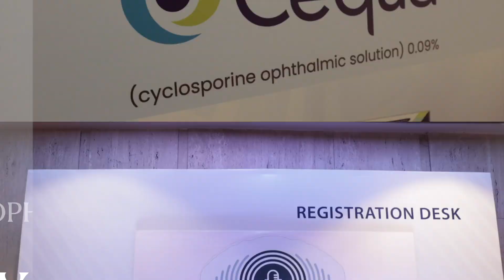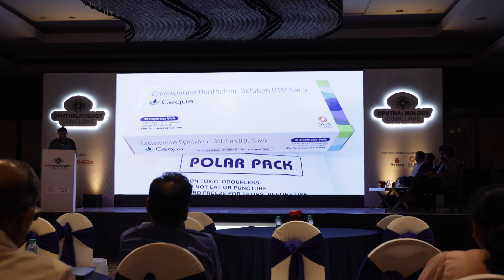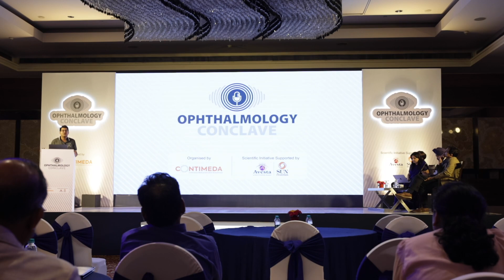A Revolutionary Medicine for Dry Eyes - Dr Rahil Chaudhary at Ophthalmology Conclave 2023, New Delhi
In this video, Dr. Rahil Chaudhary, Director of Eye7 Eye Hospitals, presents a groundbreaking approach to dry eye treatment to thousands of eye doctors at the "Ophthalmology Conclave 2023" held recently at The Lalit Hotel in New Delhi.

In his talk, Dr. Rahil Chaudhary presents a real-life story of Mrs. Shweta Trivedi, a 40-year-old school teacher from Lucknow, UP, who triumphed over severe dry eyes after a long and challenging journey.

Post-COVID-19, Mrs. Shweta experienced excruciating dryness in her eyes, affecting her ability to sleep peacefully. Her quest for relief led her to numerous doctors, but misdiagnoses left her without any respite. However, everything changed when she discovered Dr. Rahil and Eye7 Hospital online.

Dr. Rahil embarked on a comprehensive diagnosis, identifying the root cause of Mrs. Shweta's dryness through specialized dry eye tests. With precision and expertise, he initiated her treatment, which included the MEIBOMIAN GLAND EXPRESSION, a procedure assessing glandular secretions at the eyelid margins. The journey continued with the transformative MIBO THERMAFLO TREATMENT, using controlled heat to rejuvenate the outside of her eyelids. Additionally, Dr. Rahil recommended the use of "Cyclosporine," a revolutionary medicine known to stimulate tear production in adults with dry eyes.

Over three months of dedicated treatment, Mrs. Shweta experienced a remarkable transformation. She felt her eyes producing more tears, finally experiencing the soothing embrace of moisture. The freedom to move her eyes without friction became a reality, granting her a newfound sense of happiness and quality of life.

Mrs. Shweta shares her joy and gratitude for the journey that changed her life forever. This video is an inspiring testament to the power of advanced medical techniques combined with the expertise of Dr. Rahil Chaudhary in alleviating severe dry eye conditions.

✅ Other videos on Eye Dryness Treatment